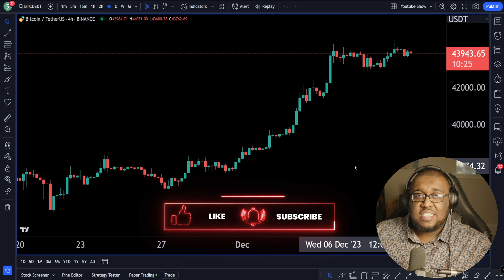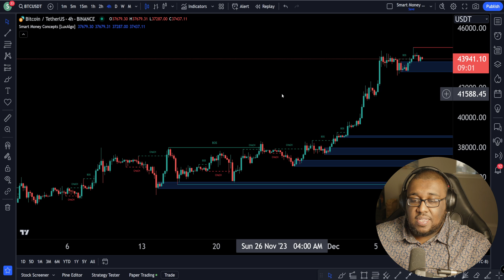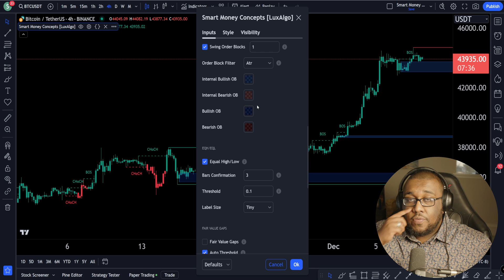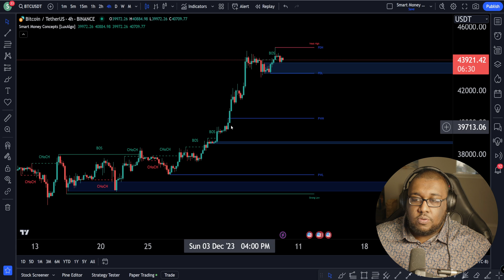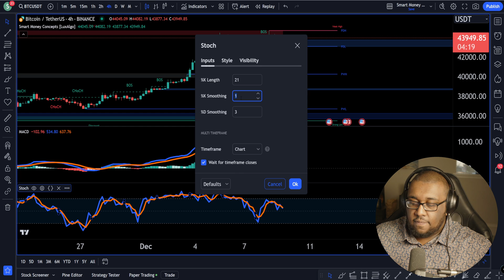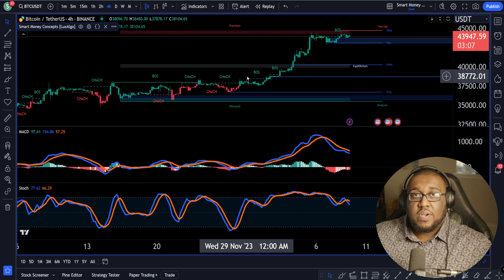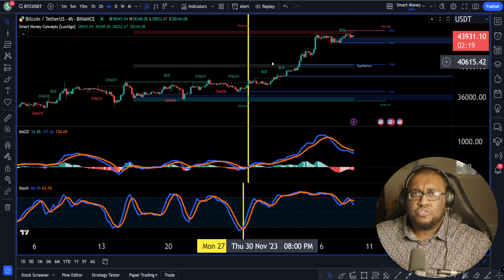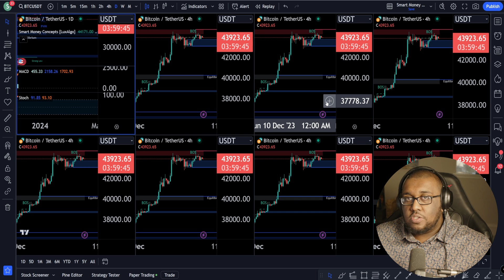Smart Money Concepts Setup | Free Lux Algo TradingView Tutorial (With MACD + Stochastic Strategy)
In this tutorial, I’ll show you how to set up your TradingView chart for Smart Money Concepts using the FREE Lux Algo SMC indicator. We’ll walk through the perfect layout, recommended settings, and the exact strategy I use by combining SMC with the MACD and Stochastic Oscillator for high-probability trades.

This setup works across crypto, stocks, and forex — making it an ideal way to start building consistency in your trading. Whether you’re day trading or swing trading, this step-by-step guide will help you trade with the precision of institutional “smart money.”

- How to set up TradingView with the Lux Algo Smart Money Concepts tool
- Full walkthrough of SMC indicator settings
- How to enable order blocks, swing structure, and liquidity levels
- Using MACD + Stochastic with SMC for confirmation
- Real swing trading and day trading examples
- When to trust (and ignore) SMC signals in trending markets

⏱️ Chapters
00:00 Intro – How to Use Lux Algo's Smart Money Concepts
01:15 Setting up your layout from scratch
03:05 Turning off volume and adding the SMC script
04:30 Full recommended settings walkthrough
09:40 Enabling key order blocks and swing structure
11:50 Multi-window setup (up to 8 charts)
13:15 The best oscillator combo: MACD + Stochastic
15:25 Confirming change of character with indicators
18:10 Swing trading example (daily chart)
20:35 Day trading example (15-minute chart)
23:00 When to ignore bearish signals in bullish trends
25:45 Strategy summary + where to test this live
27:15 Sponsored by Fairdesk – Learn and trade with real tools